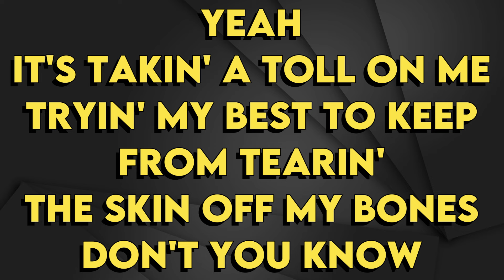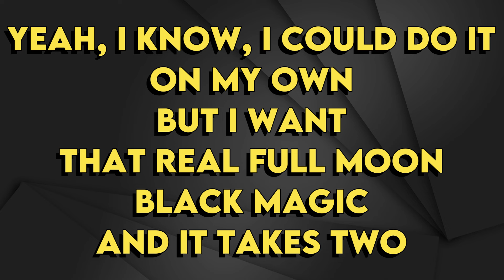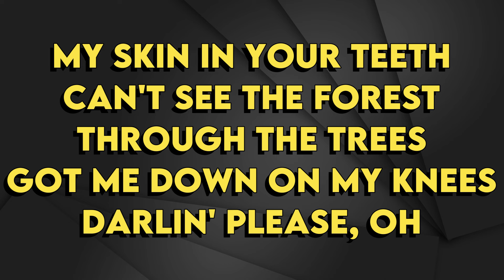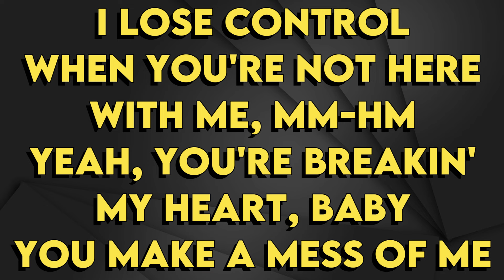Teddy Swims - I Lose Control - Karaoke Instrumental - Female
Teddy Swims
I Lose Control - Karaoke Instrumental
Tono Female (read 👇🏻👇🏻👇🏻)
Key: Abm

If you want this instrumental, in wav high quality, without watermark and all the Keys
you can purchase it in the following link👇🏻👇🏻👇🏻